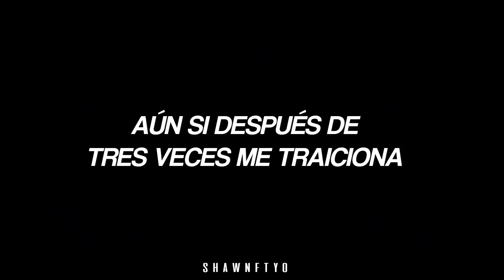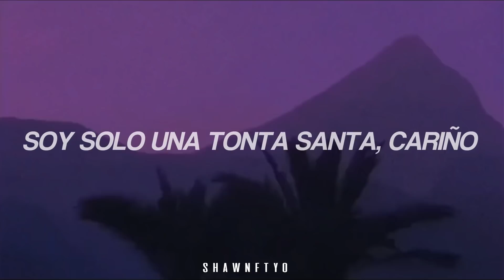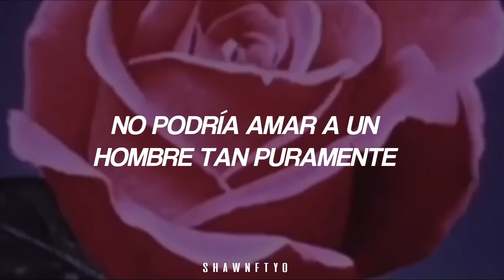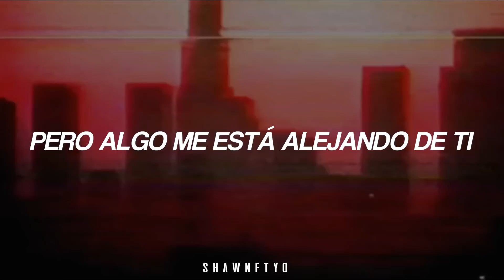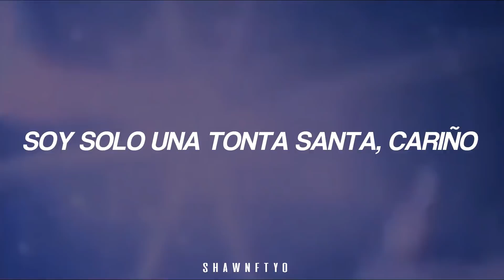la versión slowed de esta canción es todo lo que está bien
Lady Gaga - Judas (Español)

Whoa-whoa-whoa-whoa-whoa
I’m in love with Juda-as, Juda-as
Whoa-whoa-whoa-whoa-whoa

When he calls to me, I am ready
I'll wash his feet with my hair if he needs
Forgive him when his tongue lies through his brain
Even after three times he betrays me

I'll bring him down
Bring him down, down
(Ah-ah, ah-ah-ah-ah, ah-ah, ah-ah-ah-ah)
A king with no crown
King with no crown

I'm just a Holy Fool, oh baby
It's so cruel, but I'm still in love with Judas, baby

Judas, Juda-ah-ah
Judas, Juda-ah-ah
Judas, Juda-ah-ah
Judas, Gaga

I couldn't love a man so purely
Even prophets forgave his crooked ways
I've learned love is like a brick
You can build a house or sink a dead body

Ew...
In the most Biblical sense, I am beyond repentance
Fame hooker, prostitute, wench vomits her mind
But in the cultural sense, I just speak in future tense
Judas, kiss me, if offensed, or wear ear condom next time

But something’s pulling me away from you
Jesus is my virtue and
Judas is the demon I cling to
I cling to

Judas, Juda-ah-ah
Judas, Juda-ah-ah
Judas, Juda-ah-ah
Judas, Gaga